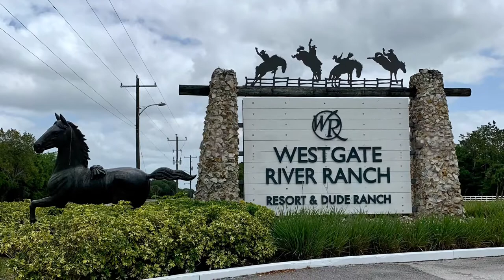Girls Trip April 2022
Girls (sisters: Norma,DEBBIE,WILMA and cousin Gloria Marie) on a weekend trip to Westgate River Ranch in Florida. Best time in learning to line dance, skeet shooting and horse back riding. We also went on a Airboat ride and Swamp Buggy ride.